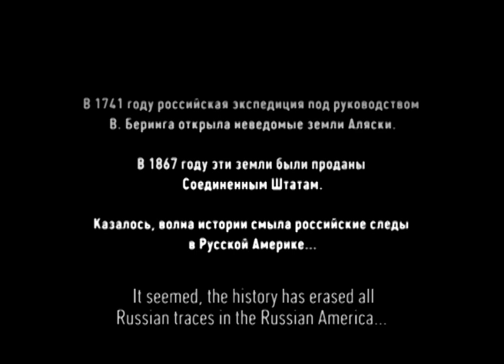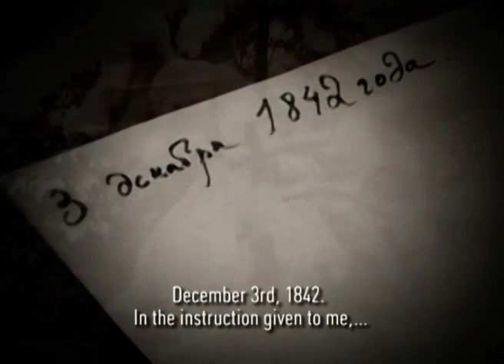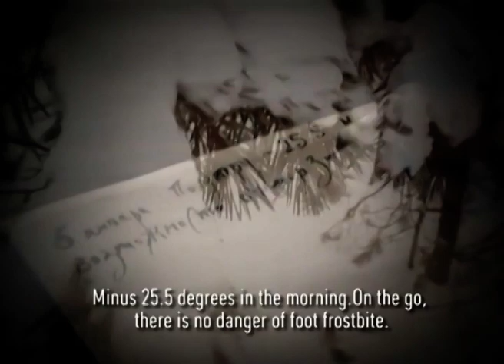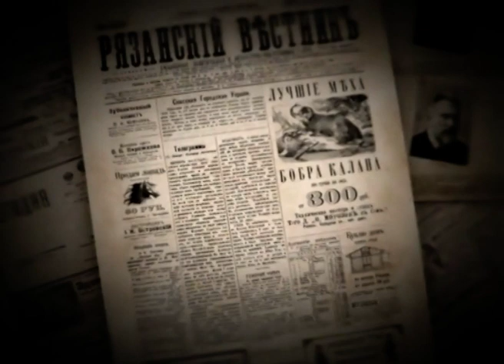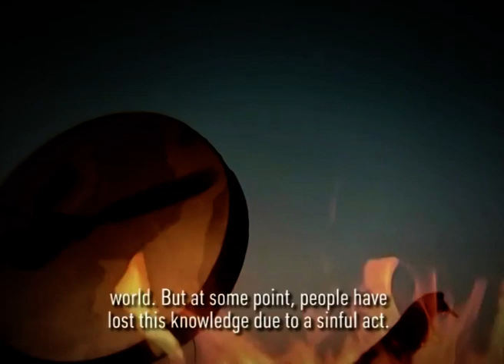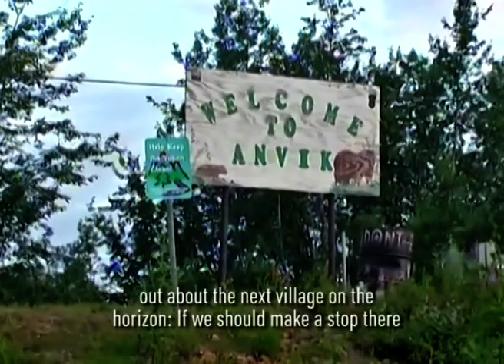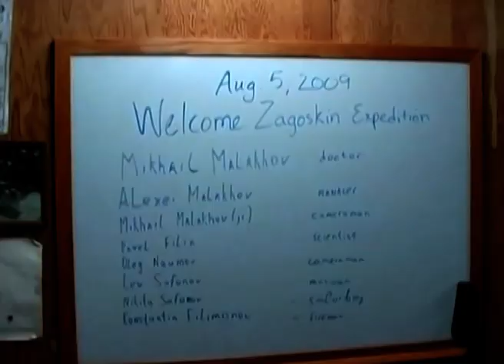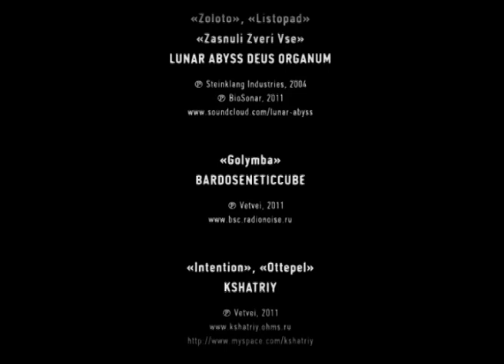Аляска. Заметки с нового света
Граница бывшей России. Индейский ритуал потлач с поминками. Зарево пожара, превратившее Аляску в марсианский пейзаж. Русский колонист XXI века Яков Погребинский. Православная церковь на Аляске, где хранятся двухсотлетние книги и молятся на английском языке. И это только часть уникальной экспедиции РГО на Аляску. Смотрите фильм «Аляска. Заметки с нового света»! Таких свидетельств нет ни у кого. Видео размещено эксклюзивно на канале Русского географического общества. Его нет больше нигде в интернете.